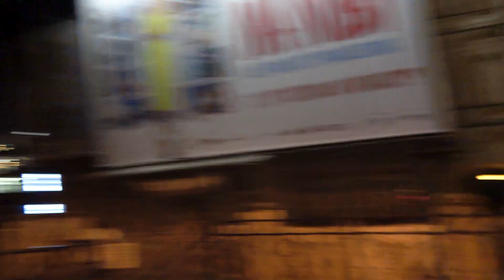[MiSO IN EUROPE TOUR]미소의 유럽투어기 다시보기 4_독일-베를린(feat.잠시 쉬어가는 폴란드-크라쿠프)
안녕하세요 더블엔터테인먼트입니다.
올해,코로나 여파로 인하여 미소와 팬분들이 보다 가까히 소통을 하지 못한 안타까움과 아쉬움을 담아 미소의 유럽투어기 영상들을 업로드 하며 팬분들과의 행복했던 소중한 시간들을 함께 나누고자 다시한번 업로드할 예정입니다.
하루 빨리 우리에게 평범한 일상이 돌아와,미소 그리고 팬분들이 함께 가까운 소통을 할 수 있길바라며 미소의 영상을 보고 조금이나마 힘을내시고 늘 건강하시길  바라겠습니다.

▶MiSO(미소) SNS